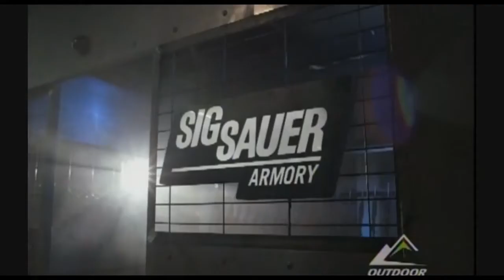iCOMBAT Training ETU Episode 6 Yacht Takedown